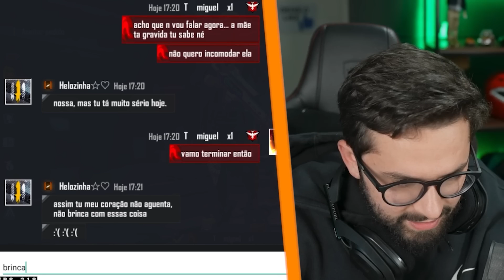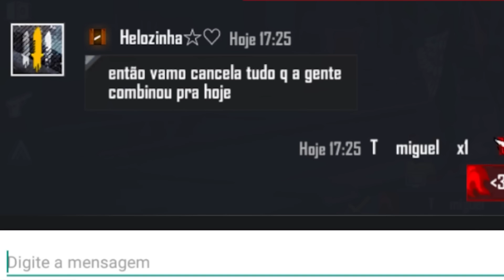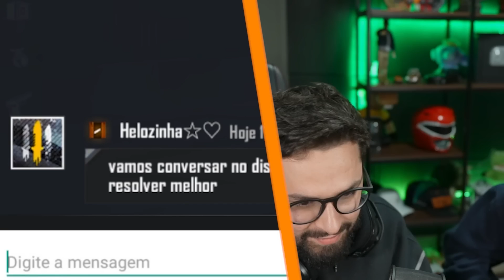A Criança de 8 anos está NAMORANDO e...